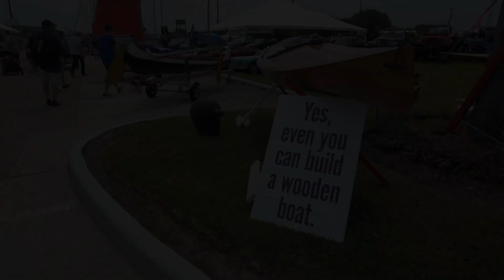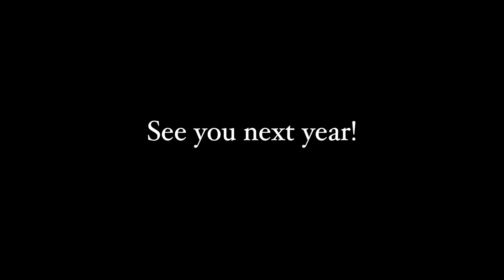2023 Keels & Wheels Walkabout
Join me as I walk around the lavish grounds of the Lakewood Yacht Club in Seabrook, TX during the 2023 Keels & Wheels Concours d'Elegance.  You'll see and hear everything I did, including the wind noise, crowd chatter, PA system and even my own requests for people to move out of the way!  What a wonderful show this is.